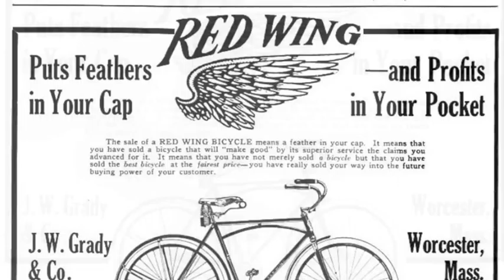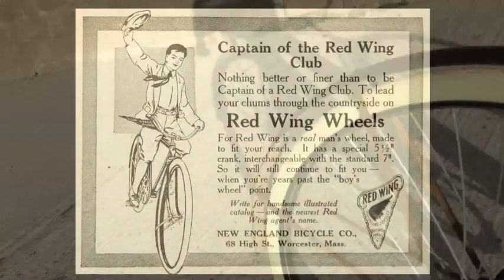1917 Red Wing Arch Bar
1917 Red Wing Arch Bar